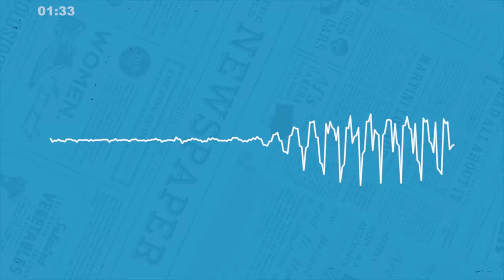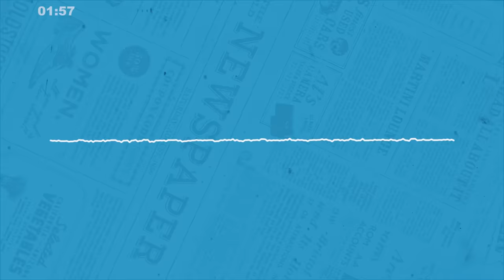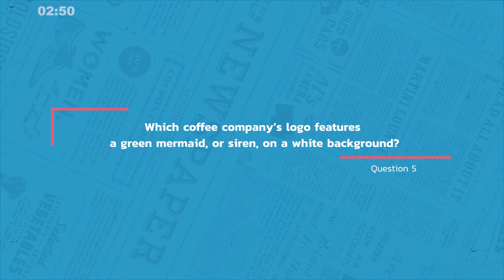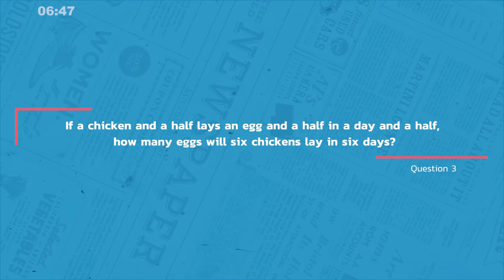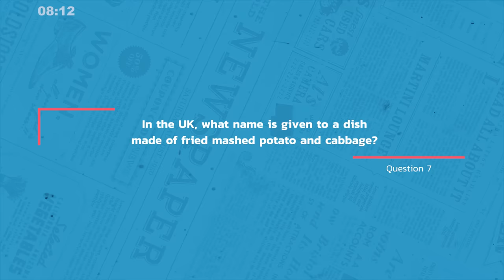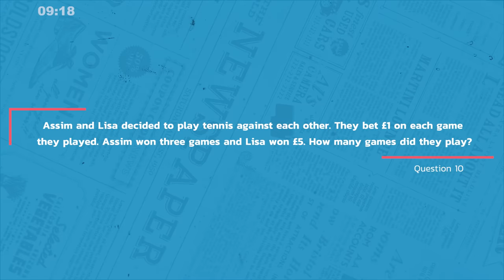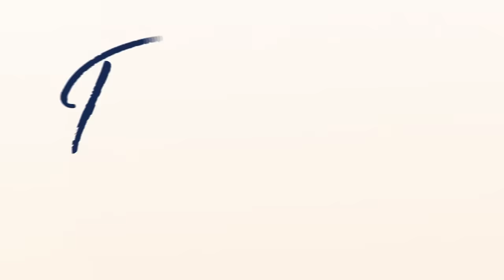Week 21 Tuesday Quiz: Chickens, Trains & Mashed Potato!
Join us for Tuesday's episode of Perfect 10! We have a show full of brand-new brain teasers, questions, and riddles waiting for you. Make the most of your coffee break, commute, or any spare time by tuning in and enhancing your brainpower.

So join us on your commute, coffee break or in your spare time and we'll hopefully help you feel sharper and smarter in just 10 minutes... and why not share with your friends, family and work colleagues to see who can score the most points!